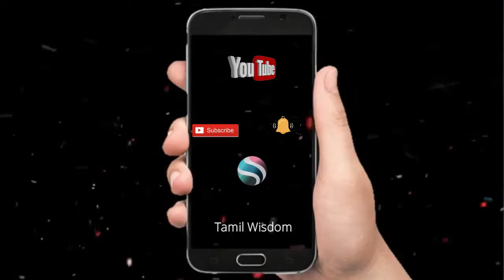Chicken Tikka Biryani l North Indian Bengali Style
Chicken Tikka Biryani  l Bengali Style  l Indian  Food